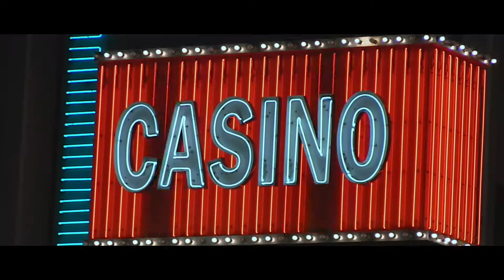Go Faster by Raul GM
A todo gass